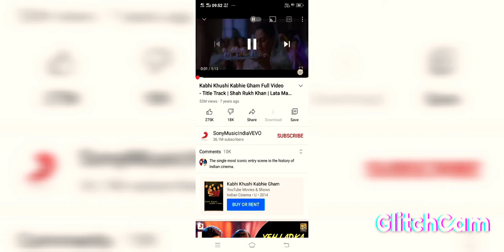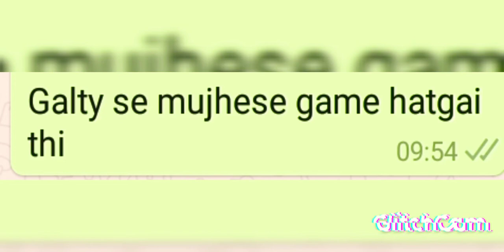Bed wars Instagram link